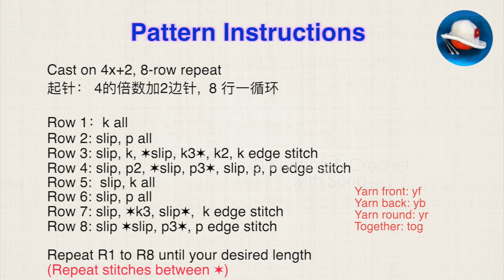Beautiful and Easy Stitch Pattern for Your Knitting Projects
若隐若现的图案，好看且容易织，8行一循环